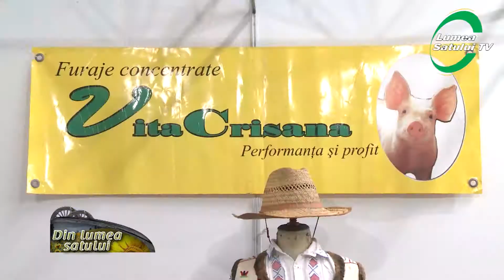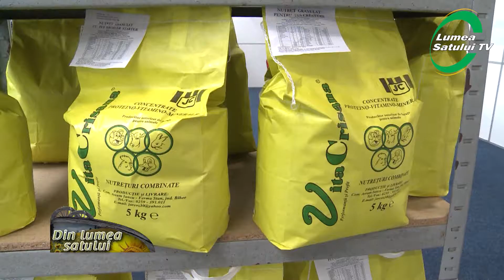Vital Crișana la Agromalim Arad